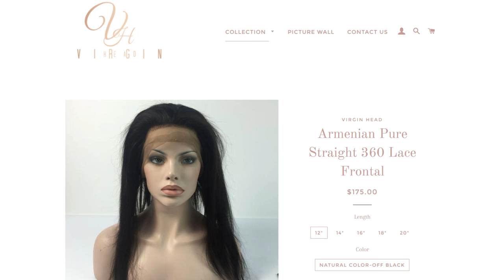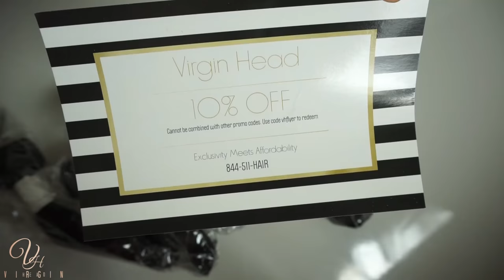ARMENIAN PURE STRAIGHT | 360 FRONTAL | RED COLOR REFRESH |FLAT IRON BODY WAVES | VIRGIN HEAD HAIR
SERIOUSLY gorgeous straight hair! I've been wearing this hair on and off for almost 2 months and I love how versatatile it is. For straight hair, it holds curls amazingly. I had wand curls last for 2 weeks on my unit. And it presses out like a dream. I had zero issues with lightening and coloring the hair. It remains soft and manageable.

I don't receive any noticeable shedding. Occasionally, I experience tangling at the nape of my 360 frontal when I wear it curled. Outside of that, I have no cons! I customized my frontal but the frontal came with a natural hairline to start!

Almost forgot to mention the SMELL UPON ARRIVAL is SOOOOOO GOOOOOOD! I really hated to have to wash it out. The scent is like candy 🙌

PROMO, BUSINESS OR CUSTOM WIG INQUIRIES ONLY